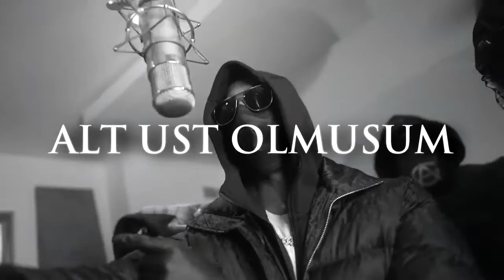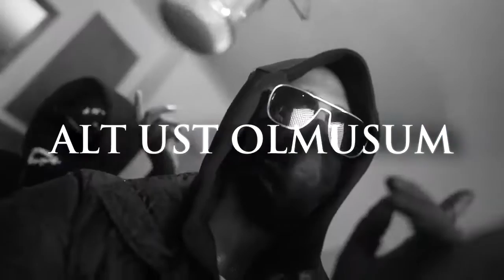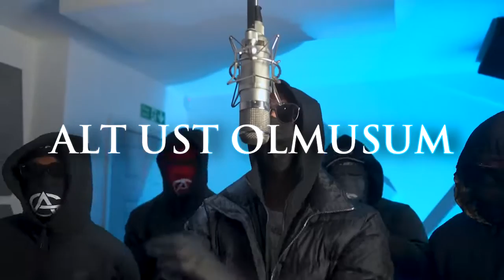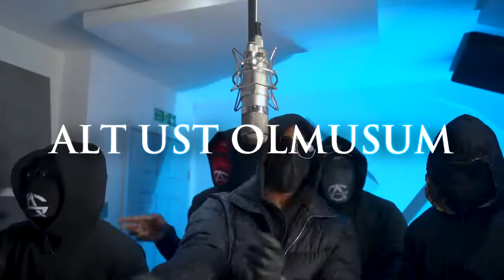MAVI GRI - ALT UST OLMUSUM DRILL REMIX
Produced by shaman